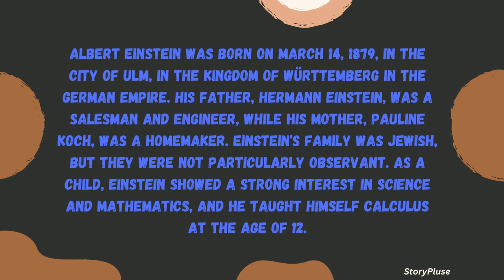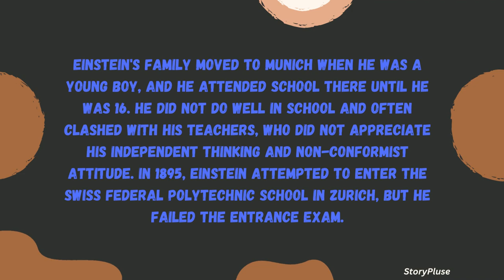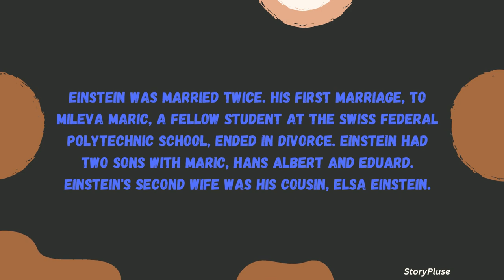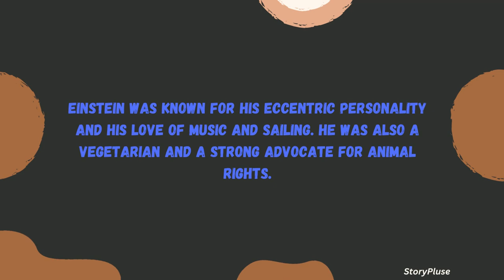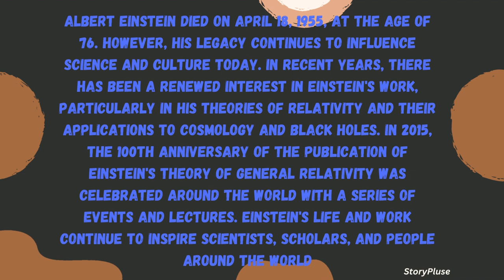The Life and Legacy of Albert Einstein: The Man Behind the Theory of Relativity